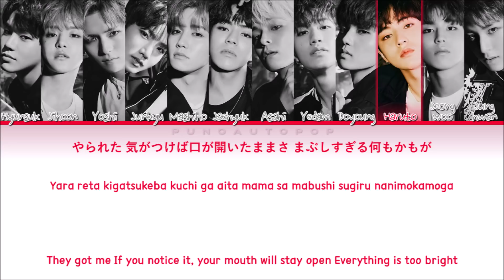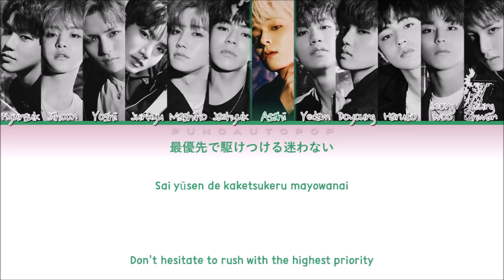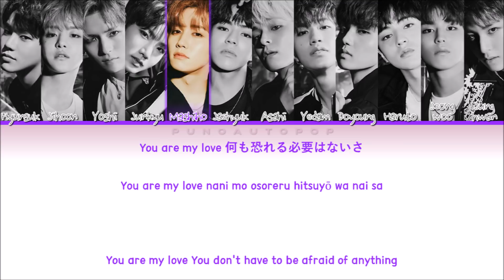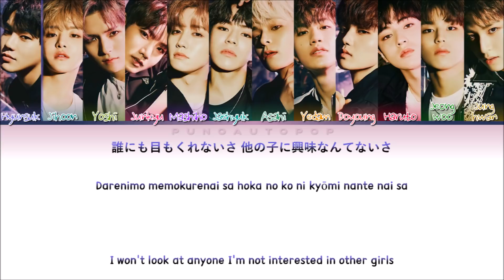TREASURE 트레저 " MMM " Japanese Ver. Lyrics (ColorCoded/ENG/HAN/ROM/가사) トレジャ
TREASURE MMM

TREASURE MMM LYRICS

TREASURE MMM LIVE

TREASURE MMM AUDIO

TREASURE MMM LINE DISTRIBUTION

TREASURE MMM DEBUT STAGE

TREASURE MMM PERFORMANCE

TREASURE MMM REACTION

TREASURE MMM INSTRUMENTAL

TREASURE MMM MV

TREASURE MMM ALBUM

TREASURE MMM DANCE

TREASURE MMM STAGE

TREASURE MMM MV

TREASURE MMM FULL ALBUM

TREASURE ORANGE

TREASURE ORANGE  LYRICS

TREASURE ORANGE LIVE

TREASURE ORANGE  AUDIO

TREASURE ORANGE  LINE DISTRIBUTION

TREASURE ORANGE PERFORMANCE

TREASURE ORANGE DANCE

TREASURE ORANGE REACTION

TREASURE ORANGE INSTRUMENTAL

TREASURE ORANGE MV

TREASURE ORANGE STAGE

TREASURE MMM JAPANESE VER

TREASURE MMM JAPANESE VER LYRICS

TREASURE MMM JAPANESE VER LIVE

TREASURE MMM JAPANESE VER AUDIO

TREASURE MMM JAPANESE VER LINE DISTRIBUTION

TREASURE MMM JAPANESE VER DEBUT STAGE

TREASURE MMM JAPANESE VER PERFORMANCE

TREASURE MMM JAPANESE VER REACTION

TREASURE MMM JAPANESE VER INSTRUMENTAL

TREASURE MMM JAPANESE VER MV

TREASURE MMM JAPANESE VER ALBUM

TREASURE MMM JAPANESE VER DANCE

TREASURE MMM JAPANESE VER STAGE

TREASURE MMM JAPANESE VER FULL ALBUM

TREASURE BOY JAPANESE VER

TREASURE I LOVE YOU JAPANESE VER

TREASURE MY TREASURE JAPANESE VER